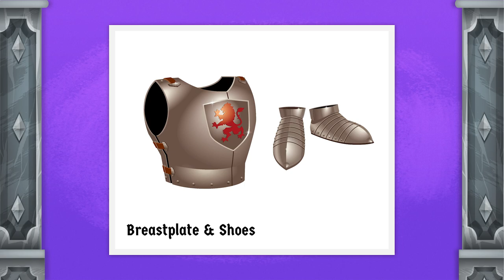The Incredible Dragon! | Keepers of the Kingdom VBS: Day 3 Creature Feature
This is the Creature Feature video for day 3 of Keepers of the Kingdom VBS 2023—the dragon.

Learn more about Answers VBS and our 2023 theme, Keepers of the Kingdom,